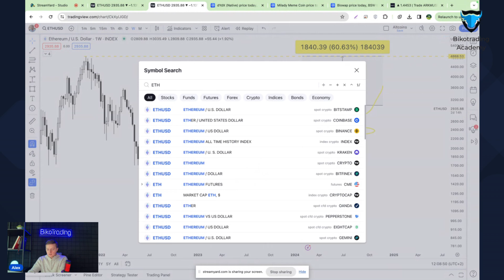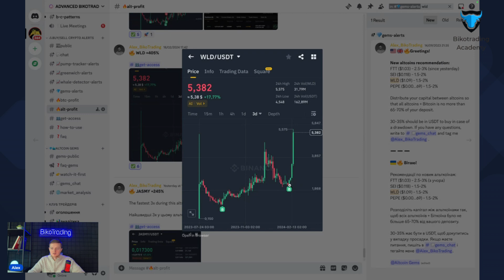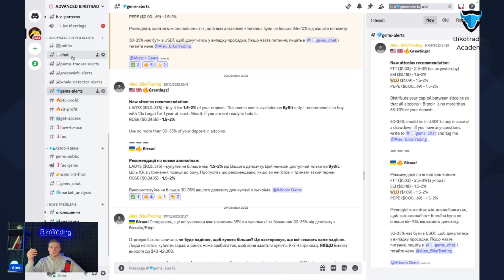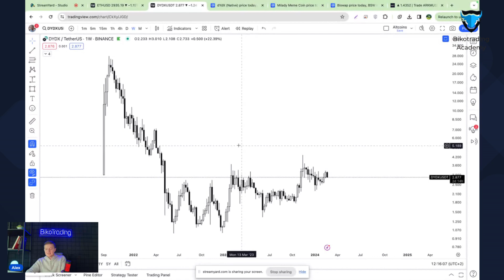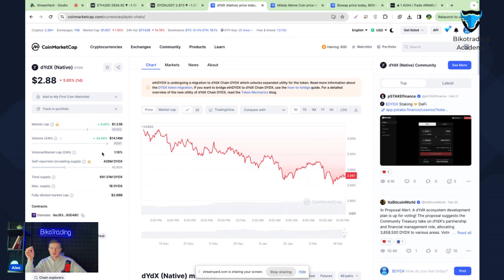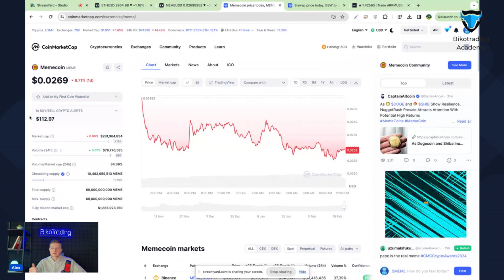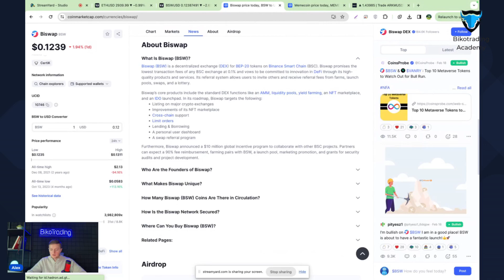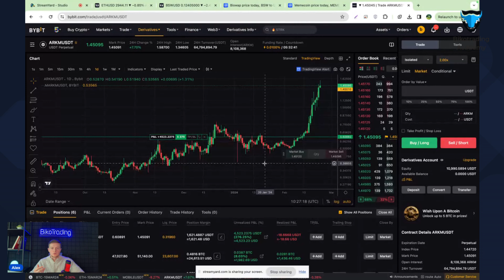Maximize Your Altseason Gains: 10X Deposit Growth